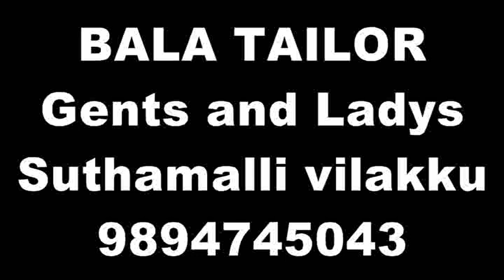safe money in special rail box